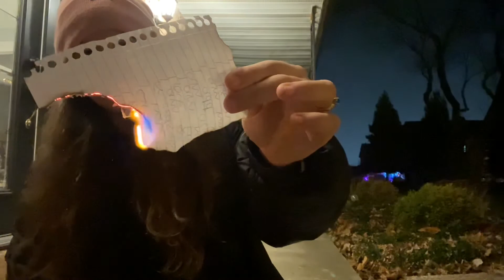Burning ceremony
My first burning ceremony.